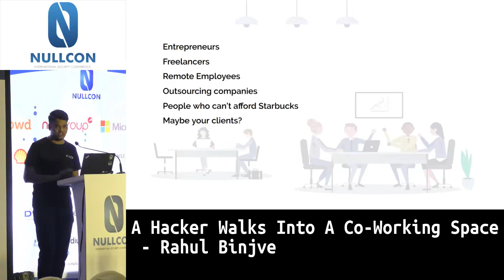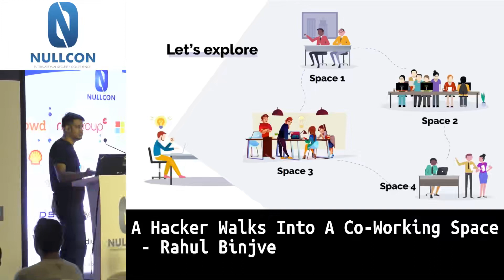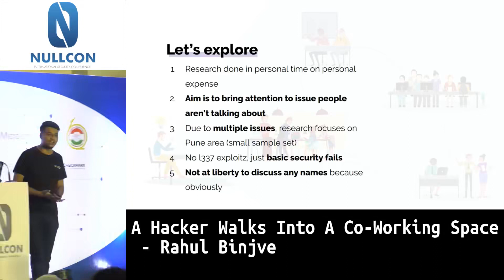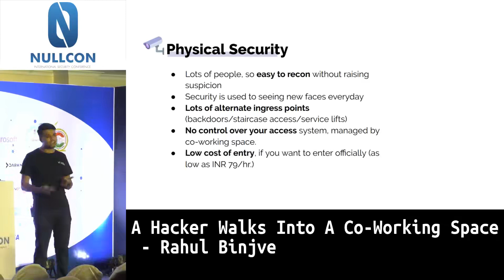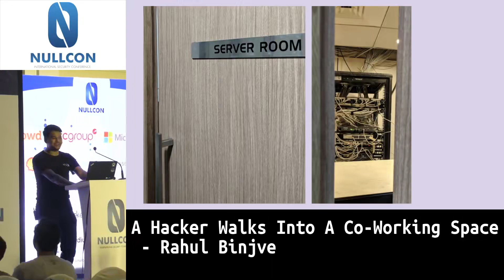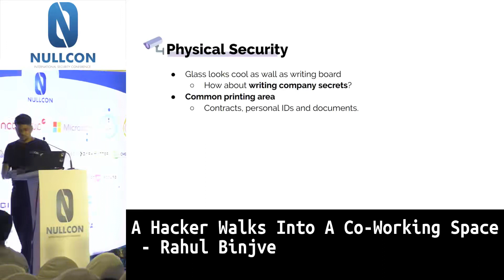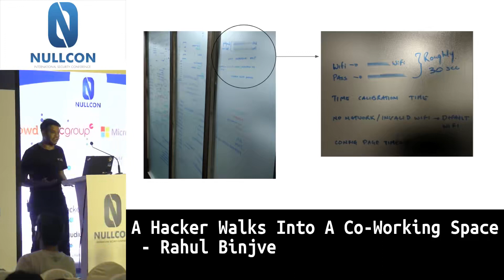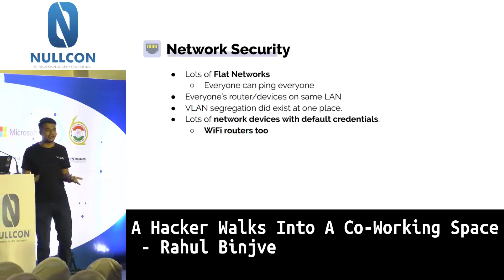A Hacker Walks Into A Co Working Space Rahul Binjve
Goa 2019 Hacking conference